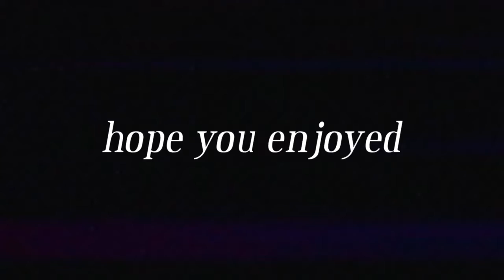mr cruel plays bedwars